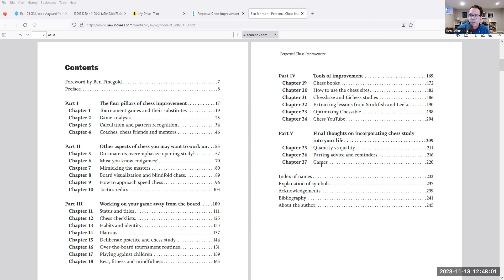Perpetual Chess Improvement Book 10 Minute Video Preview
My book is now available everywhere, in all formats except audio book! (coming soon)
In this video, I give a quick overview of Perpetual Chess Improvement, plus show a position from the book featuring a young Vishy Anand in action.
0:00- Table of Contents Walk through
6:00- Sridhar-Anand 1982